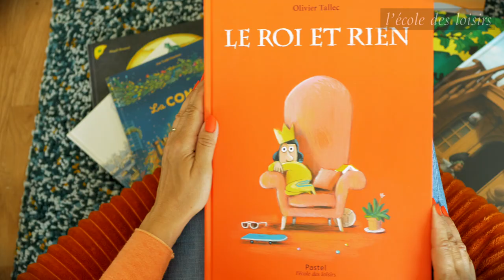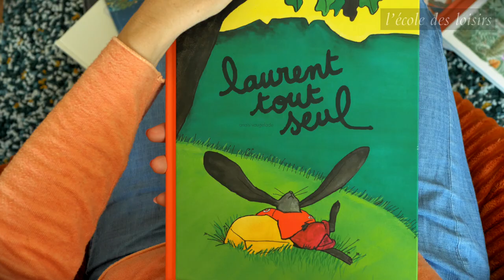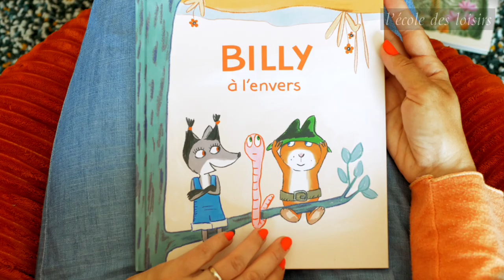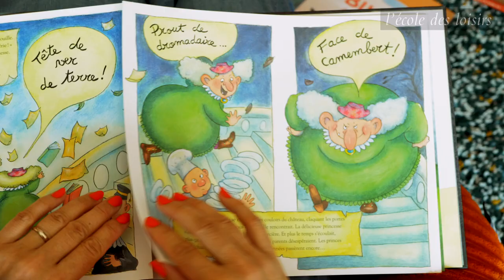Présentation de la sélection de livres Kilimax 2023-2024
Découvrez la sélection des 8 livres Kilimax 2023/2024